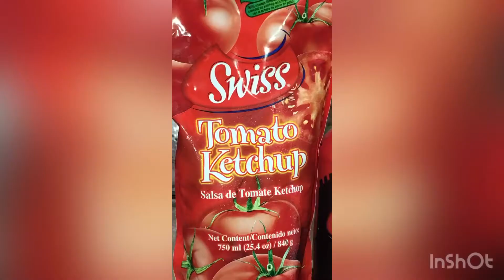Paneer In Chilli Sauce | Fast and Easy Recipe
Musician: ASHUTOSH